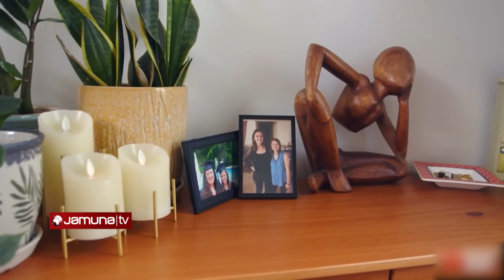বাড়ছে স্টুডিও অ্যাপার্টমেন্টের চাহিদা | Studio Apartment | Jamuna TV